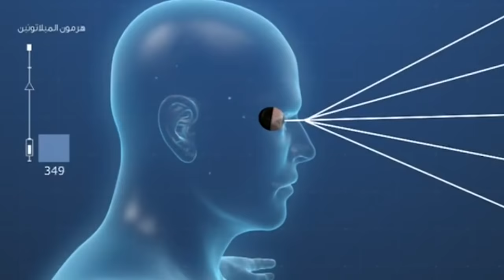أغرب طفل عالجته في حياتي